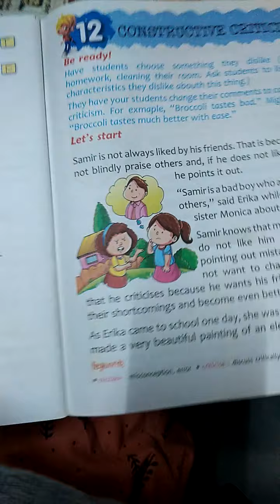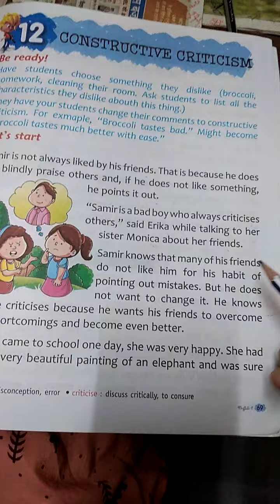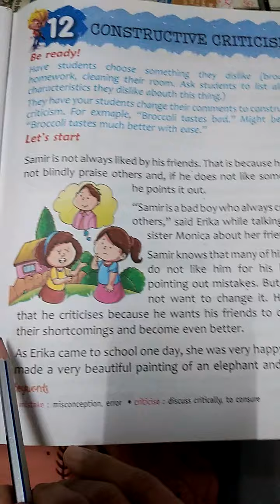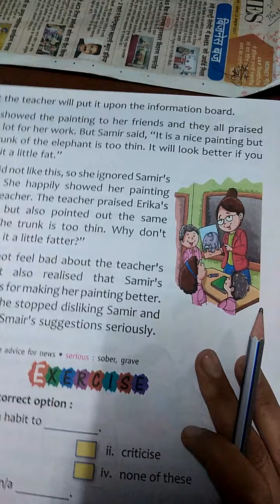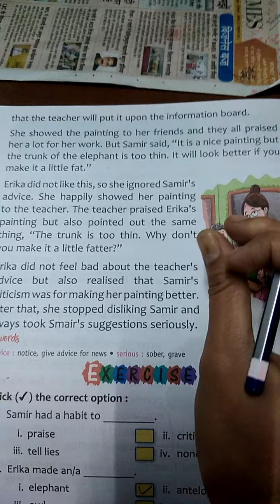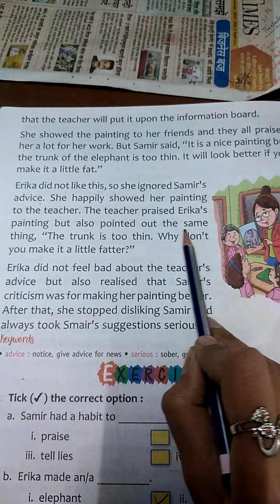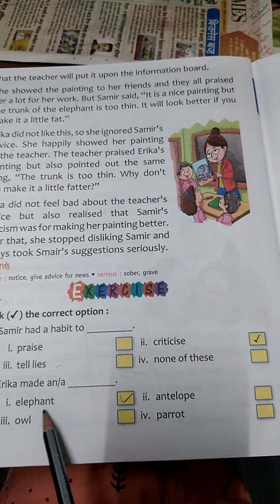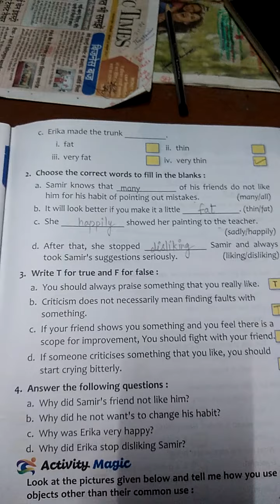Class 2 English R Ch-12